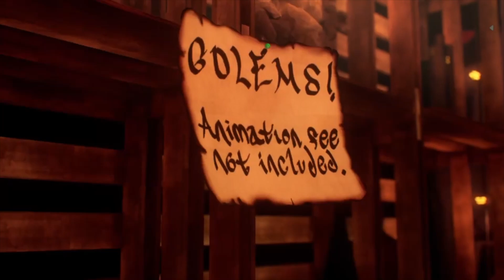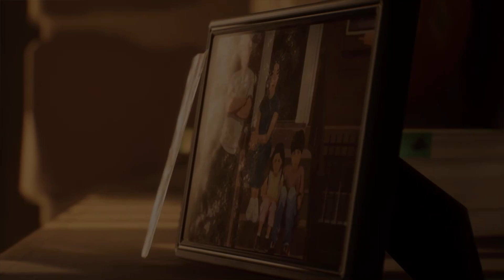Life Is Strange: True Colours review - Spoiler alert, it’s one of the best games I’ve played.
0:00 - Intro
0:38 Gameplay Discussion
7:57 Presentation Discussion
11:58 Personal thoughts on the game
15:40 Overall Score/Outro